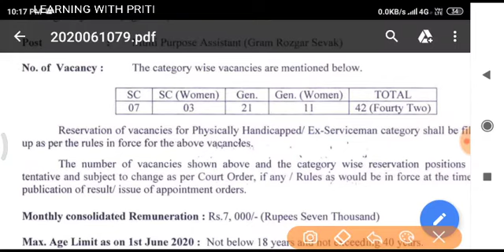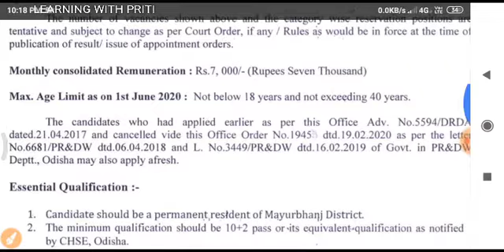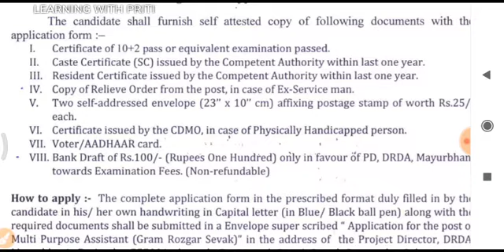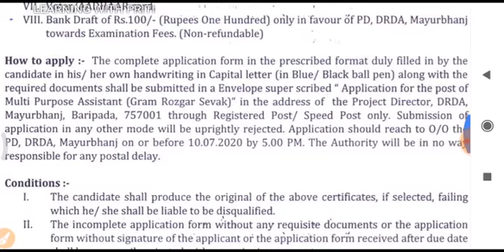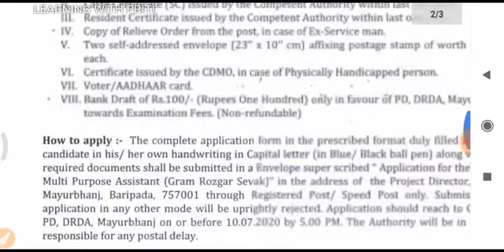ଗ୍ରାମ୍ୟ ସେବକ ନିଯୁକ୍ତି ସୁଯୋଗ|GRAM ROZGAR SEVAK RECRUITMENT| GRS RECRUITMENT